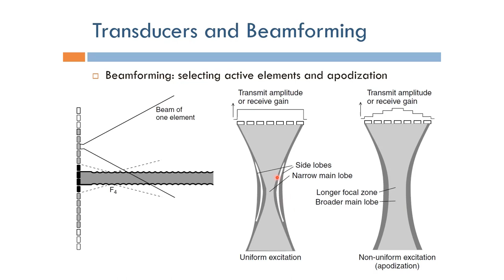Short Topics in Ultrasound Imaging: Element Apodization (Arabic Narration)